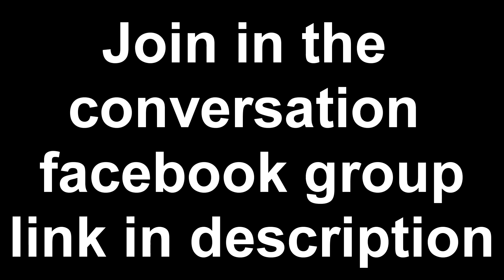Ghost caught on CCTV Camera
this video appears to show a full bodied apparition appear in front of a motorcycle understandably shocked the rider leaves his bike and attempt to escape on foot from the the ghostly figure let me know your thoughts on this ghost caught on camera cctv video in the comments or come join us on facebook